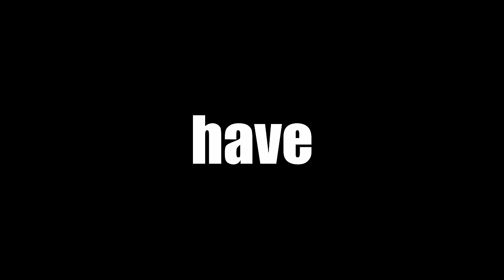Why F1 games aren´t fun anymore...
In this video I´m gonna analyze what happened to F1 games in the recent years and explain why they stopped being so fun to play. Enjoy!

Timecodes:
0:00 - Intro
0:57 - quick look back
1:36 - the peak of F1 games
2:20 - F1 2021
2:38 - EA takes over Codemasters
2:58 - F1 22
3:31 - F1 23
3:55 - Conclusion
4:40 - Outro